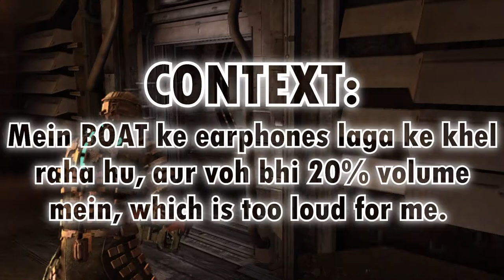Planting The S.O.S Beacon | Dead Space Walkthrough Episode 12 (Hindi)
I wanted to keep this video short, so I'll do the same with the description too.
Isaac goes to Deck C (Mining) to plant the S.O.S Beacon on Asteroid no. 8772 held in gravity tethers. Also encountered some Enhanced Leapers in that room. He then had to unload the payload, and head back to the Bridge.

Setup:-
Gameplay - Dead Space